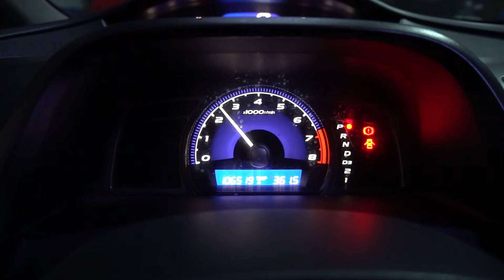Notorious Motorsports on a 2018 HONDA CIVIC FC 1.8!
• Notorious Air Intake System ( AEM Legit )

We specialize :
🔹 Customized Pipings
🔹 Customized Titanium Pipings
🔹 Customized Intake
🔹 Customized Muffler tips ( Quad Tip )
🔹 Customized Headers
🔹 Turbo Pipings
🔹 Aluminum Fabrications
🔹 Fabrication
   - Metal Works
   - Steel Works
   - Customized & Industrial Trailers
   - Car Trailers
🔹 Car Tint Services
🔹 Mechanical Services
🔹 Performance Parts